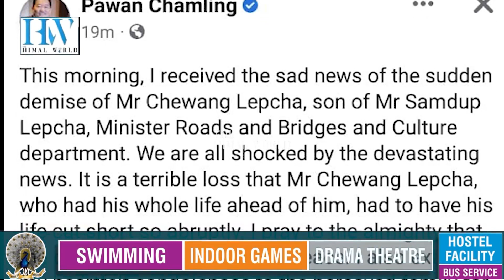वाहन दुर्घटनामा मन्त्री पुत्रको निधन